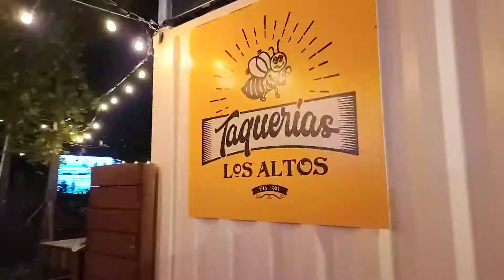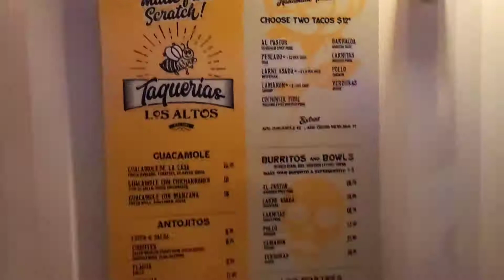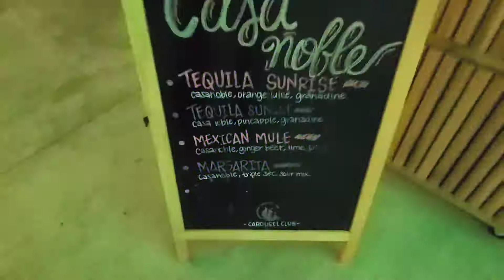Livestream Rebroadcast of CAROUSEL CLUB Opening Weekend at Gulfstream Park - Hallandale Beach FL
High Quality Rebroadcast of Livestream.